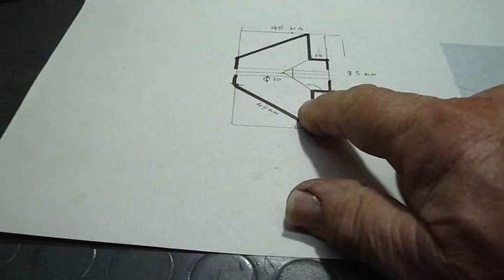MT3 Live Center 75mm Bull Nose , Wrong tool For Lathe